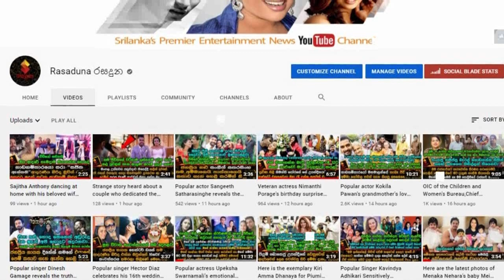Popular actress | Ratna Lalani Jayakody | Celebrated Her Birthday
මීවදයකි ජීවිතේ...සන්තෝෂේ දුකයි සැපයි සාදා දෙන්නේ අපේ සිතයි..
ආදරණීය සැමියා සම්පත්ගේ හදිසි වියෝවෙන් පස්සේ ජනප්‍රිය නිලි රත්නා ලාලනී ජයකොඩි ඇගේ  මෙදා පාර උපන්දිනේ කාටත් ආදර්ශවත් ලෙස සැමරුවේ මෙහෙමයි.| Popular actress | Ratna Lalani Jayakody | Celebrated Her Birthday